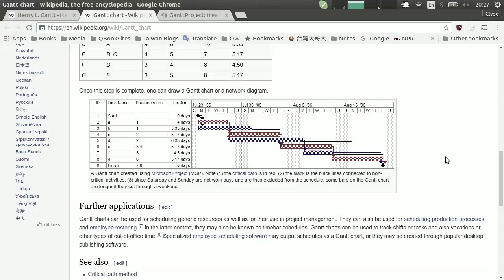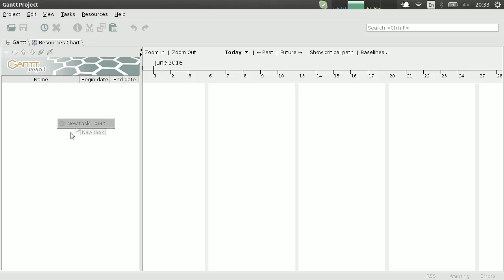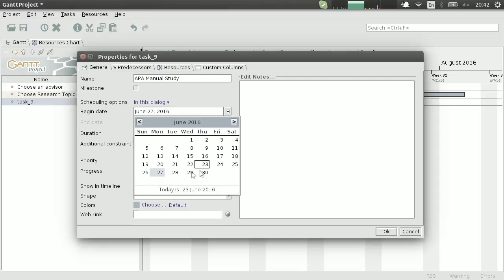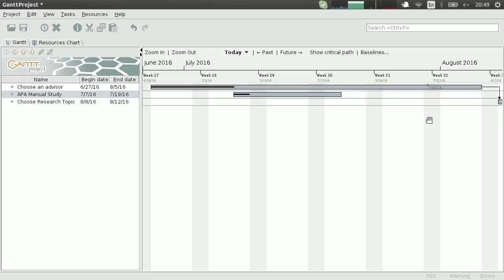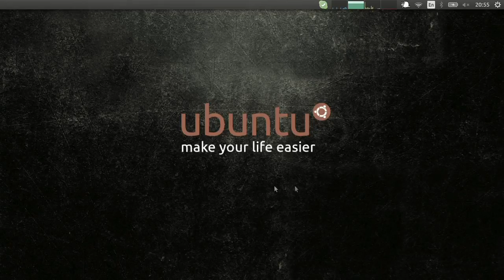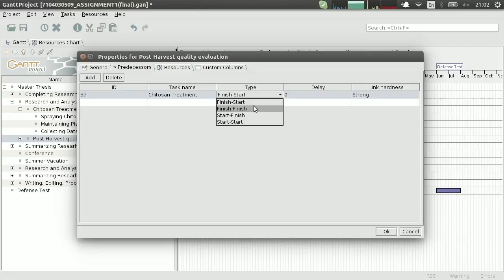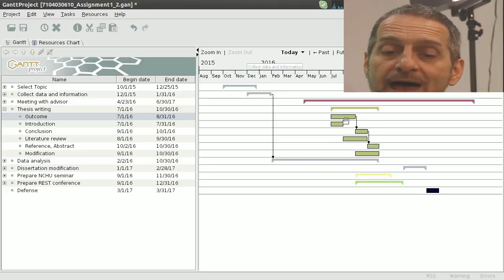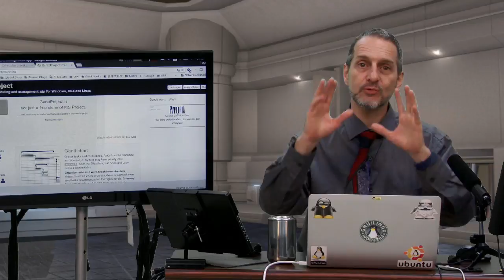Make GREAT Gantt Charts With Free Software & Manage Your Projects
GanttProject is free open-source (GPL3) tool for Gantt Chart building that can help an individual or a team manage projects. This tutorial introduces the basics of using GanttProject with an emphasis on using Gantt to help a graduate student plan his/her dissertation project.